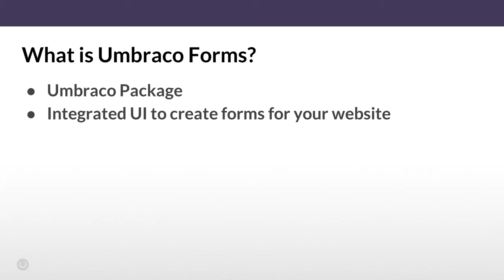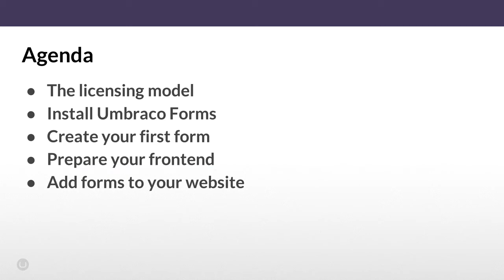Umbraco Forms: Introduction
Note: This video is applicable for Umbraco version 8 and below.

Umbraco Forms is a package that you can install on your Umbraco website, to have a nice integrated UI where you can create forms for your website
In this video, you can get an introduction to Umbraco Forms as well as an overview of the rest of the Forms playlist.

You can also visit the Umbraco Forms Documentation for written guides about the product via this